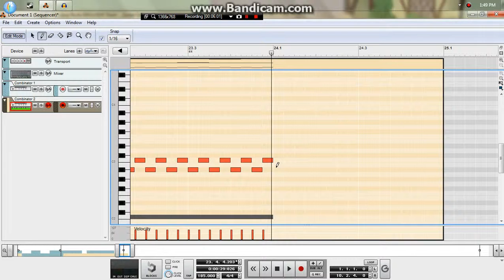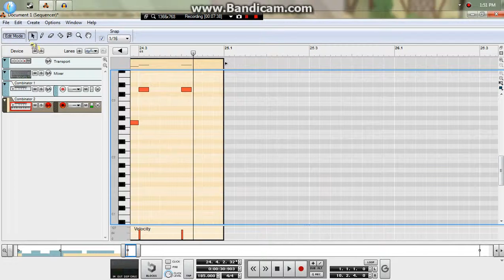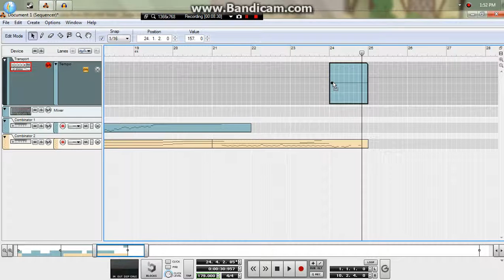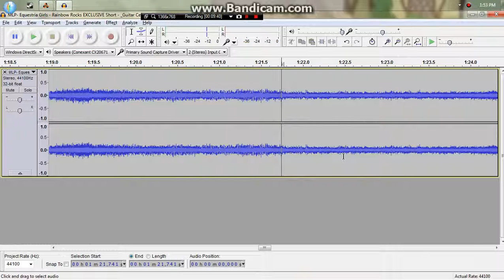Transcribing Guitar Centered "Shred On" Part 8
From My Little Pony: Equestria Girls "Rainbow Rocked"